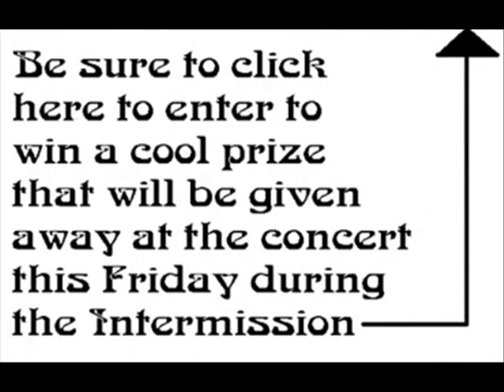Daniel Castro Promo for 8/21/15